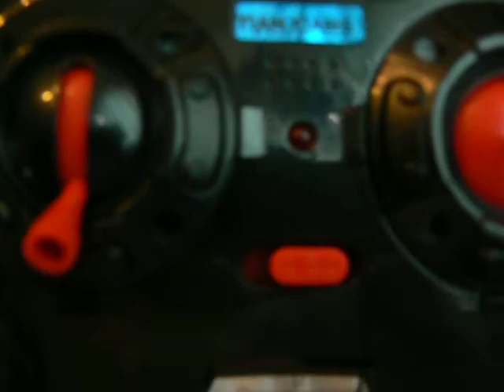Alloy Shark Unboxing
I'm gonna show u Alloy Shark Unboxing comment and rate :D